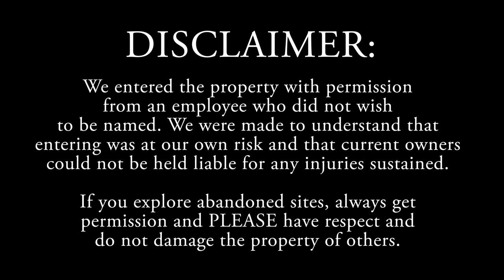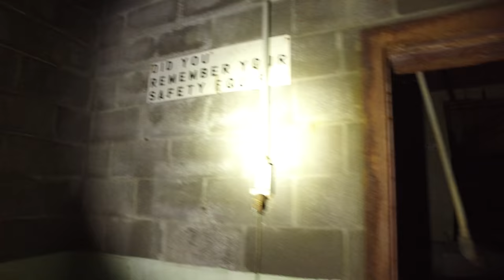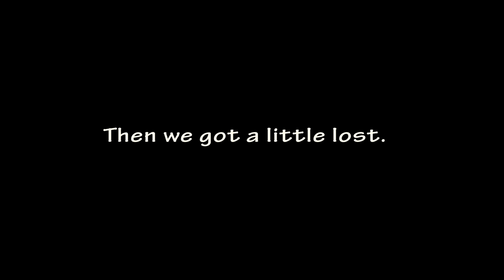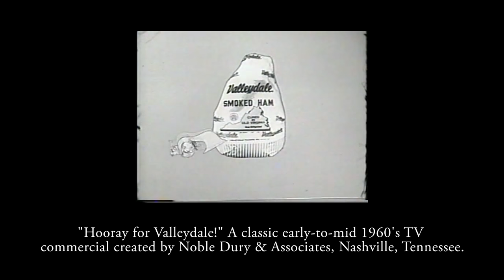ABANDONED - Reelfoot Meat Packing Plant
A rare look inside an abandoned meat packing plant in West Tennessee. Ken and Gary took two gimbled cameras and two drones to the now crumbling Reelfoot Meat Packing Plant in Union City Tennessee. This once thriving facility is now a mere shadow of its former self. Take one last tour through every floor of what will soon be gone forever.

Listen to The Kelly & Ken Show on iTunes, Tunein or any RSS feed

WARNING:  Abandoned places are very dangerous. Please get permission before exploring and NEVER damage property.